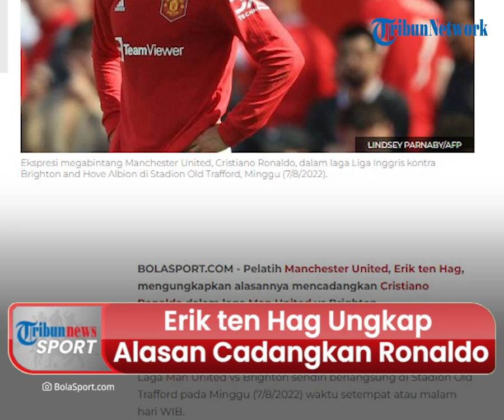Erik ten Hag Ungkap Beberapa Alasan, Mencadangkan Cristiano Ronaldo hingga Manchester United Kalah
TRIBUN-VIDEO.COM - Erik ten Hag selaku pelatih Manchester United ungkapkan alasan mencadangkan Cristiano Ronaldo saat melawan Brighton and Hove Albion.

Ia juga ungkap permasalahan yang dihadapi Manchester United sampai mengalami kekalahan di Liga Perdana Inggris.

Dikutip dari BolaSport.com, pertandingan Manchester United melawan Brighton and Hove Albion berlangsung pada (7/8/2022) di Stadion Old Trafford, Inggris.